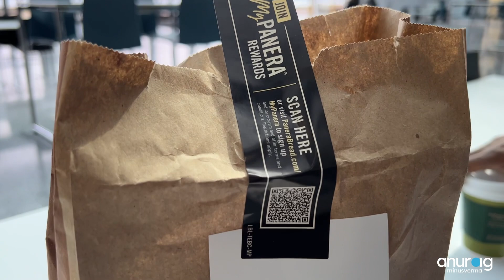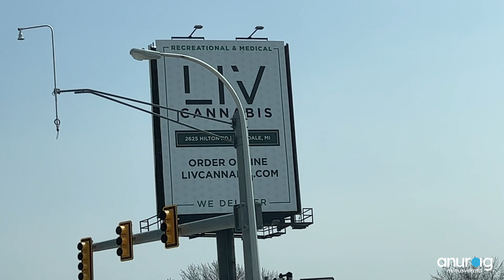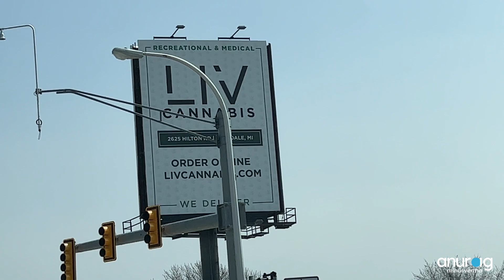I ate Worst Sandwich of my life in USA 🇺🇸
Tried Panera Bread sandwich in Detroit, USA.